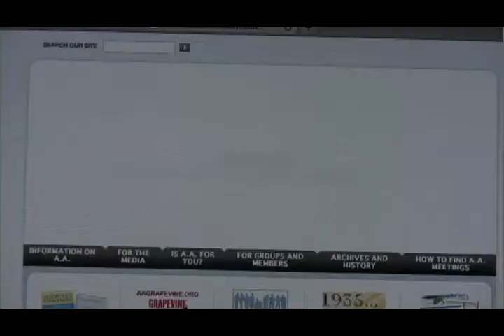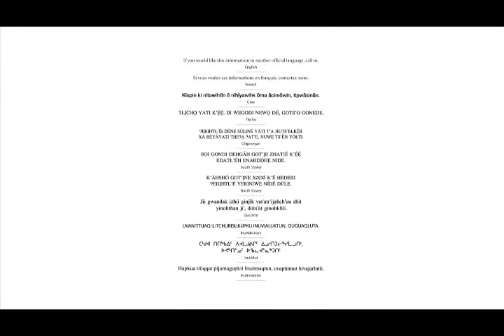Dear Adults (English Version)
Produced in Ft. Simpson, NT by local mentors as part of a drug and alcohol awareness workshop in 2011.